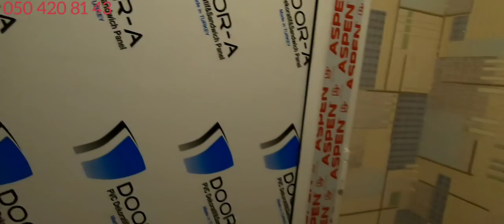25 05 20 3cü H Ordubadlı Dadaş sən bu dünyadakən Cənnətini Qazandın təbrik edirik👍👍